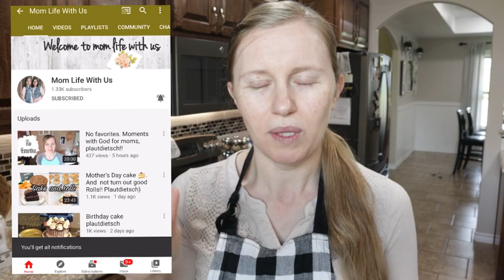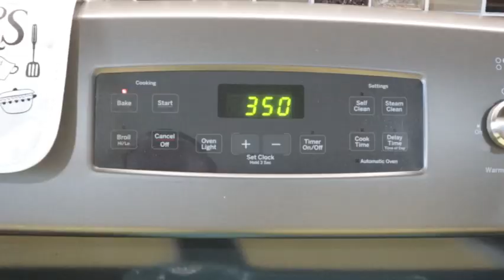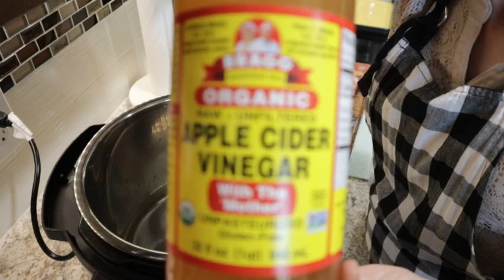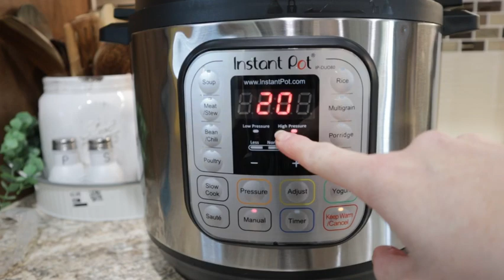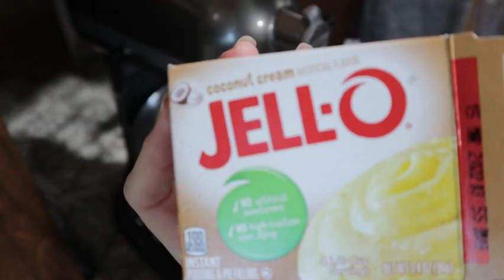Baby back ribs and cake mix rolls plautdietsch!!